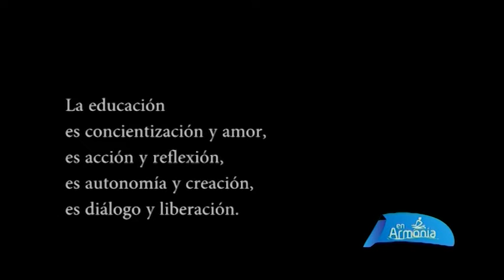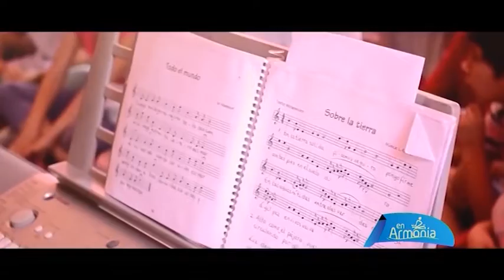En Armonia 125 Bloque 1-Jardines Waldorf